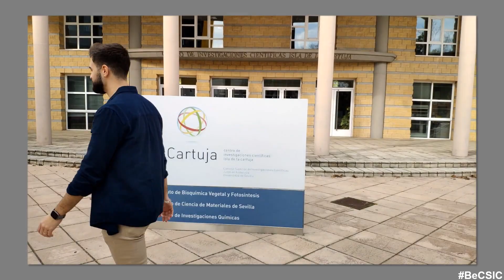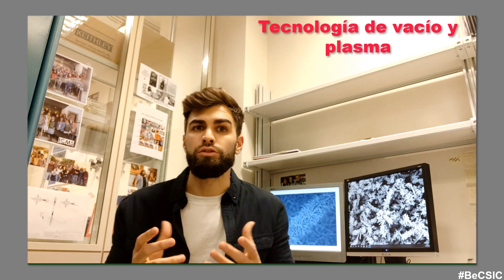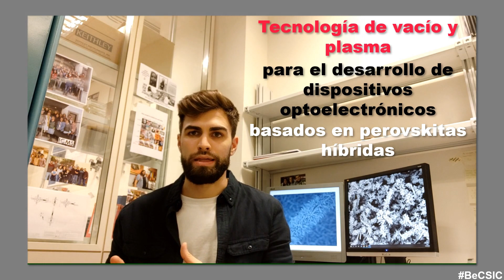II Edición Yo Investigo. Yo Soy CSIC - Javier Castillo Seoane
Conoce más sobre la tesis "Tecnología de vacío y plasma para el desarrollo de dispositivos optoelectrónicos basados en perovskitas híbridas". Autor: Javier Castillo Seoane. Instituto de Ciencia de Materiales de Sevilla (CSIC - Universidad de Sevilla).